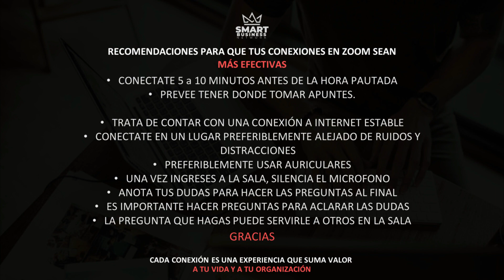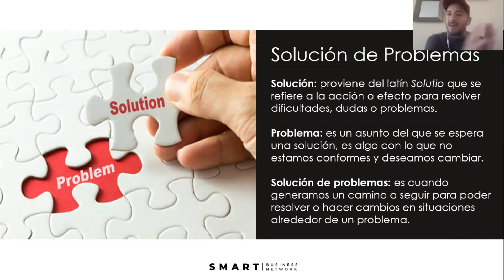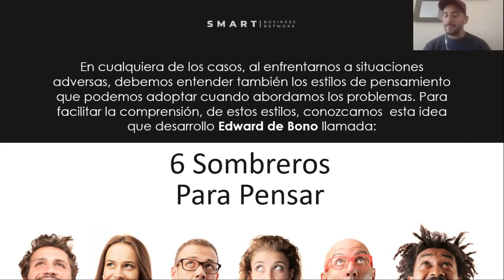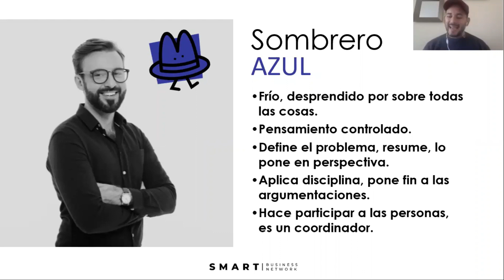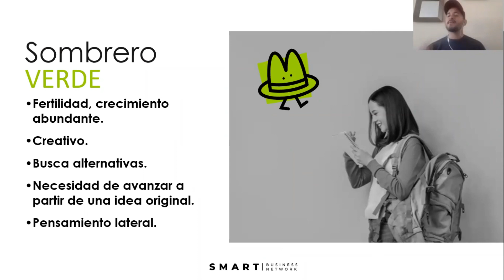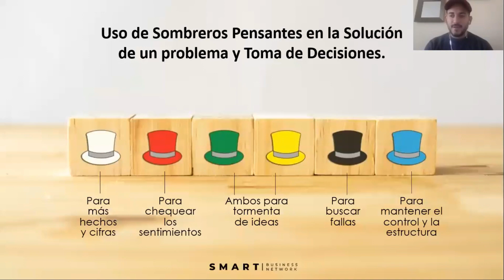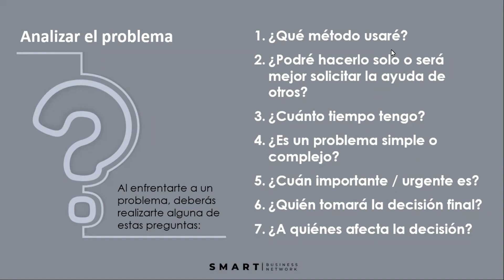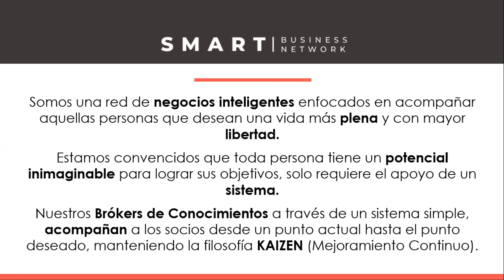Factores claves para solución de problemas Parte 1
Existen diversos métodos que permiten identificar y solucionar problemas, en este caso, la obra de los Seis Sombreros Para Pensar de Edward de Bono nos brinda un método atractivo por su sencillez y efectividad para la toma de decisiones individuales y de equipos.
Simplificando y dividiendo en fases los distintos pensamientos que participan en la toma de decisiones.
En cada fase se atiende un pensamiento determinado haciendo que todos los participantes se concentren coordinadamente en el que está siendo estudiado.
Cada color, representado por un sombrero, simboliza una manera específica de pensar. Estos son los diferentes colores:

• Sombrero Verde: Expresar ideas y diferentes puntos de vista. Asociado al pensamiento lateral.
• Sombrero Blanco: Pensamiento objetivo. Es la hora de recabar información y describir hechos y situaciones concretas.
• Sombrero Rojo: Expresar emociones y sentimientos. No hay necesidad de exponer ni justificar el sentimiento.
• Sombrero Amarillo: Buscar aspectos positivos, fortalezas, ventajas y ganancias de las diferentes ideas.
• Sombrero Negro: Evaluar las ideas generadas. Identificar las desventajas, los aspectos negativos y la inviabilidad de las ideas
• Sombrero azul: Controlar las diferentes fases. Definir los propósitos y objetivos. Definir la estrategia.
En Smart Business Network esperamos que este video te ayude a tener reuniones más innovadoras y eficientes que te permitan generar nuevas ideas ante los continuos retos y problemas. Esperamos tus comentarios y experiencias.

Tema: Factores claves para solución de problemas Parte 1
PROGRAMA KAIZEN #4